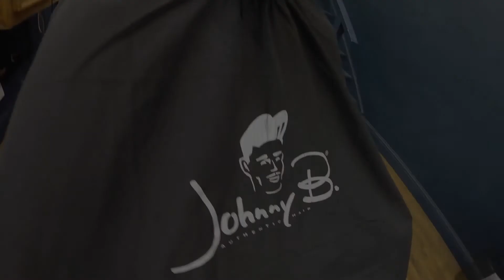How to Do a Flat Top (Instagram)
Instagram video using Johnny B Haircare Xtra Hold Pomade to prep the hair by adding stiffness and rigidness before free handing the flat top using detachable clippers. Visit my Instagram page @chadius_maximus for more information. Music by Dj Carnage - Bricks